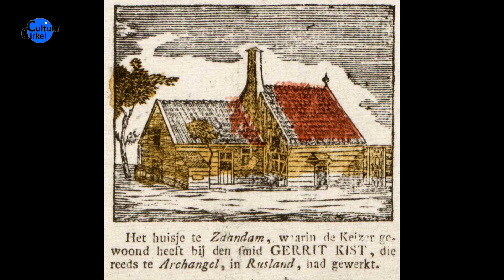Peter de Grote TEASER youtube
Inleiding tot de videopresentatie van Marie Thérèse ter Haar over Peter de Grote.
De volledige videopresentatie is te zien na aanmelding en betaling via webinar.ruslandacademie.nl
De Rusland en Oost Europa Academie is het centrum voor informatie over Rusland en Oost Europa en tevens organiseert zij reizen naar deze landen.